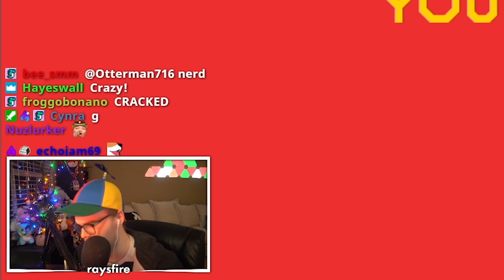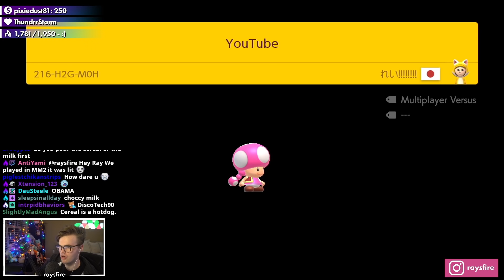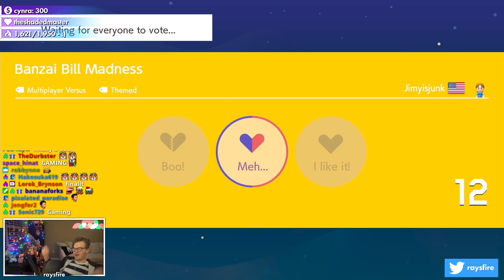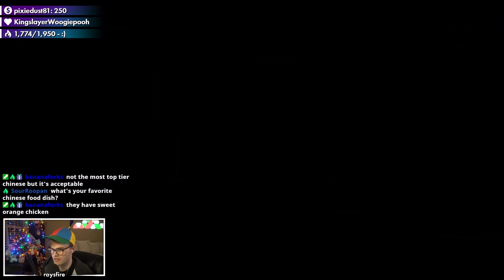1-1 But It's a Troll Level in Versus Mode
another 1-1 remake? who would've thought...

📹 edited by ►

glacier - ubi